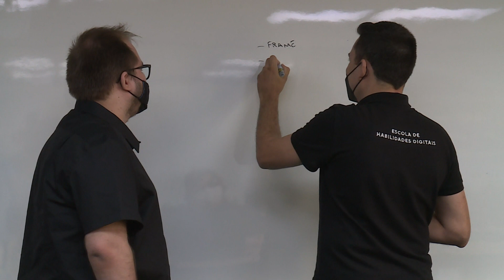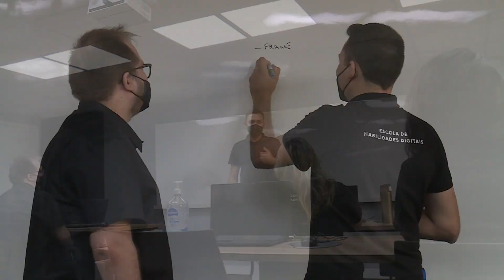Empresas de tecnologia têm dificuldade para encontrar profissionais qualificados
JornaldaTVC | 2ª edição. O crescimento da área de tecnologia da informação foi percebido até pelos mais leigos. O mercado de trabalho está aberto para profissionais da área e as empresas enfrentam a falta de pessoas preparadas para encarar as demandas do mundo digital.